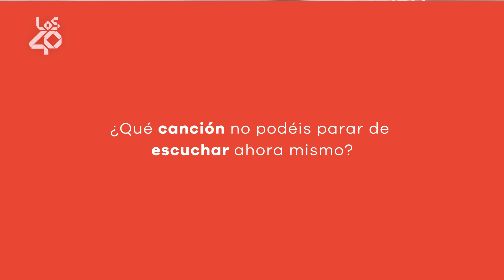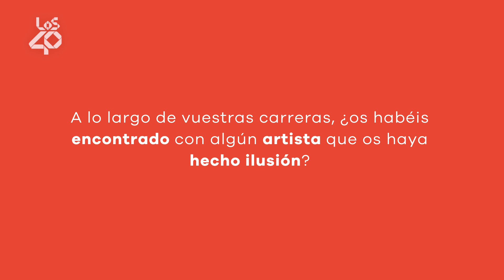Los 'crushes' musicales de Eva Santolaria, Natalia Verbeke y Miren Ibarguren | LOS40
Charlamos con tres de las actrices más emblemáticas del panorama del cine español tras el estreno de 'Todos mienten'. ¿Cuál es la canción que no pueden parar de escuchar? ¿Y su concierto inolvidable? ¡Lo descubrimos!